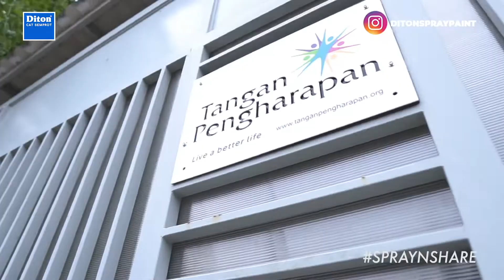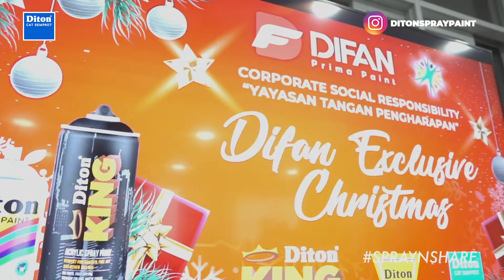BERBAGI KEBAHAGIAAN NATAL BERSAMA YAYASAN TANGAN PENGHARAPAN | DITON SPRAY PAINT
Hallo Ditoners!

Beberapa waktu yang lalu tim Diton Spray Paint berbagi kebahagiaan untuk menyambut Natal 2021 bersama teman-teman dari Yayasan Tangan Pengharapan. Banyak keseruan saat acara berlangsung, mulai dari latihan repaint hingga lomba kreasi menggunakan cat semprot Diton Spray Paint.

Ternyata banyak juga nih yang bisa menggunakan cat semprot Diton dengan baik karena sangat mudah untuk dipakai dengan hasil yang memuaskan juga✨

Semoga dengan adanya acara ini, tidak hanya memberi kebahagiaan tetapi juga edukasi yang bisa di peroleh oleh teman-teman Tangan Pengharapan agar terus mengembangkan bakat dan kreatifitasnya🔥